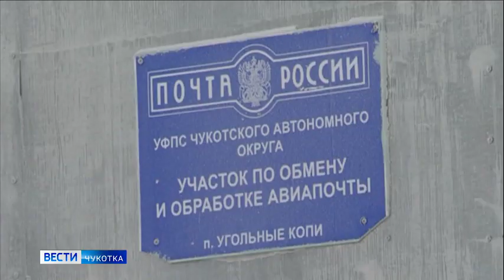О проблемах с доставкой почты